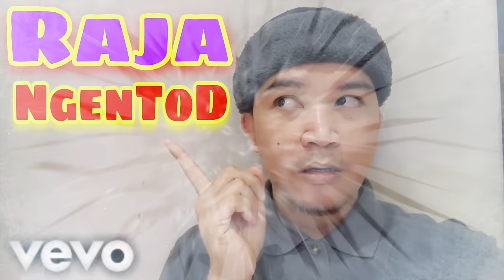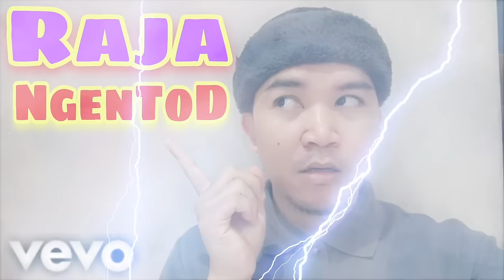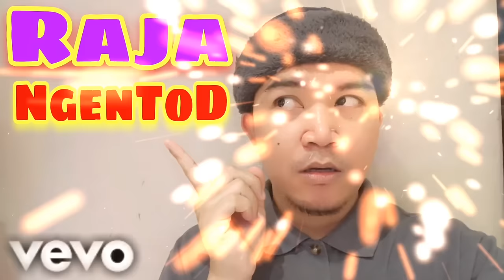Muhammad Putra Abdullah - Raja Ngentod (Official Music Audio)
Raja Ngentod · Muhammad Putra Abdullah

Lyrics : 🎵🎶

Heh
Buat Para Pria Di Luar sana
Yang hobi coli
Dan ngakunya raja ngentod
Raja bokep
Sini dengerin dulu
Dari raja aslinya
ANJING
Gw hobi ngentod
Gw suka ngentod
Mengentod
Ngentod memek
Ngentod pepek
Gw entod
Semua nya bakal gw entod
Gw gas in aja
Sampe kontol gw ngecrot

Ya

Baru sekali ngentod memek
Langsung suka pengen jilmek
Aku pengen entod memek
Karena kontol gw
Demen memek
Gw entod memek
Entod memek
Crot di memek
Di dalam memek
Di memek
Gw hobi ngentod
Karena kontol gw
Suka ngecrot
Jadi gw entod
Gw hobi ngentod
Gw pengen ngentod
Gw suka ngentod memek
Gw pengen entod memek
Karena itu memek
Jadi gw entod saja itu memek
Karena gw raja ngentod
Gw hobi ngentod
Gw suka ngentod
Jadi tiap ada memek pasti gw entod
Gw demen ngentod karena gw raja ngentod
Ngentod ngentod mengentod
Gw demen ngentod
Gw ngentod memek
Ya karena gw raja ngentod
Kemaren gw ketemu sama cewek
Terus dia foto itu memek
Maksud gw memek dia sendiri
Karena dia sendiri lagi horny

Yah

Gw cowo
Dan gw juga sange
Karena gw cowo
Gw juga bisa sange
Karena gw manusia
Gw pasti bisa terangsang
Gw hobi ngentod
Ya karena gw manusia
Gw demen ngewe
Gw hobi ngentod
Gw suka ngentod
Ngentod ngentod mengentod
Gw demen ngentod
Gw ngentod memek
Setiap hari gw coli
Dari jam 7
Pagi tadi
Gw coli terus
Sampe keluar mani
Gw pengen
Ngentod meki
Gw ingin sekali ngentod memek
Karena kontol gw
Udah sangek
Pengen ngentod memek
Entod memek
Gw bosen coli
Gw bosen keluar mani
Pake tangan sendiri
Gw ingin keluarnya
Di dalam meki
Karena gw sendiri ingin meki
Ingin sekali ngentod meki
Gw ingin ngentod memek
Sampe muncrat di dalam memek
Gw hobi ngentod
Gw suka ngentod
Gw hobi ngentod
Gw hobi ngentod
Lu jangan main main sama gw
Dasar lu anjing
Lu jangan
Pengen entod gw anjing
Lu itu cowo
Gw cowo anjing
Lu cowo
Pasti cuman pernah ngentod dua kali
Gw udah ribuan kali
Dibanding elu
Gw udah ngentod
Ga kehitung lagi
Wuu
Itu ada cewe montok
Tete nya gede sekali ingin ku entod
Biar aku entod paksa
Biar aku saja yang entod dia
Karena aku sudah sange ga ketahan
WUH
Gw ingin sekali
Mengentot itu memek
Sampe kontol gw
Muncrat berkali kali
Dan kontol gw pun
Akhirnya lemas terpuaskan
Karena keluar air mani
Dan karena itu juga membuat
Wanita tersebut menjadi hamil
Jadi karena itu
Gw terpaksa kabur ke cina
Karena dia sendiri telah hamil
Makanya saya kabur saja ke sana
Lalu saya juga pun
Mencoba memek di cina
Serta jepang dan korea
Sampai saya pun ke amerika
Dan ke eropa mencoba memek
Bule di sana
Sampe gw pun merasa
Nikmat dan terpuaskan
Dan setelah nya gw pun
Ingin coli tapi gw lupa
Udah ngentot ratusan memek di sana
Tetapi ratusan memek
Masih belom bisa
Memuaskan
Kontol ku
Yang besar perkasa
Haha

Raja Ngentod (Official Music Audio)